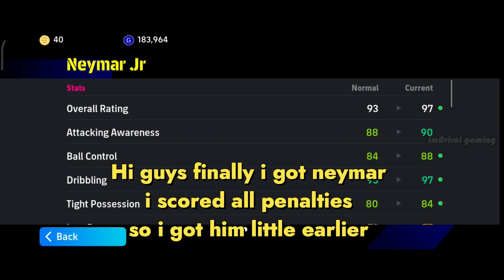King of dribbling / Neymar santos / custom progression points / REVIEW { efootball mobile 2024 }